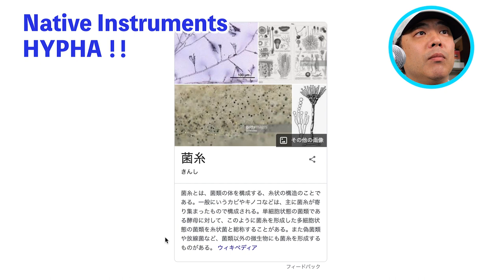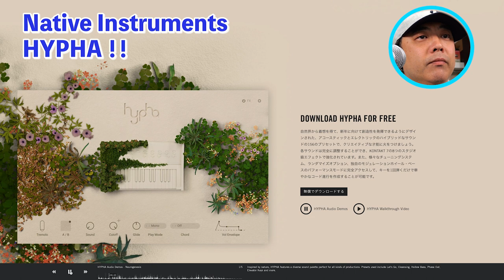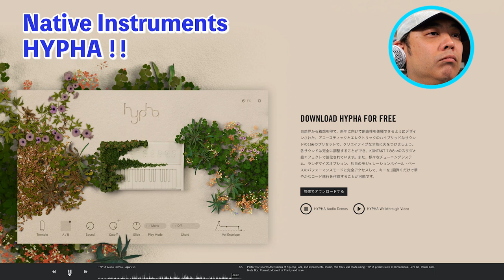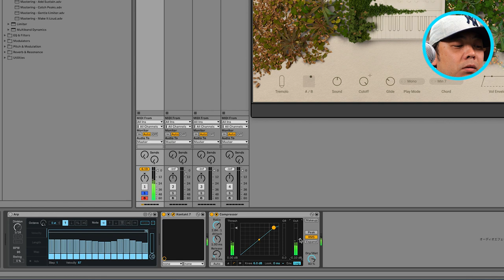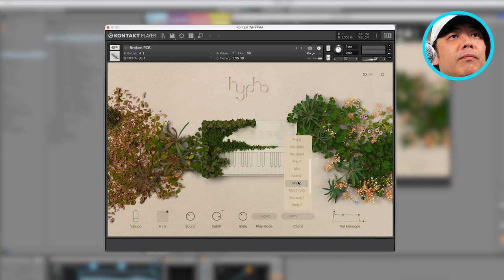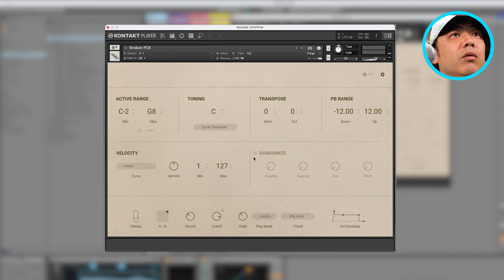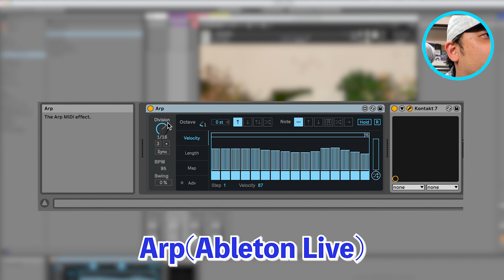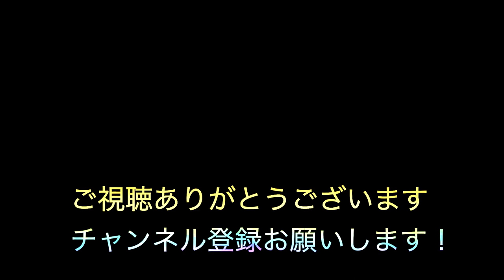Native Instruments HYPHA 紹介！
Native Instruments公式